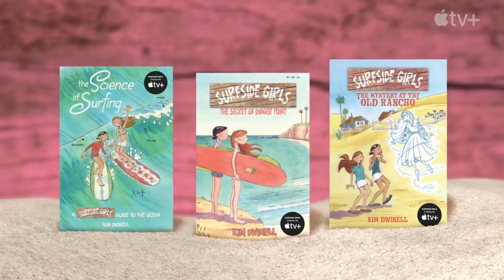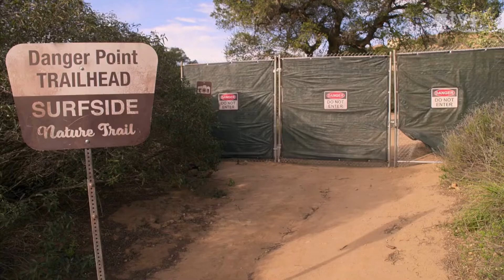SURFSIDE GIRLS FIRST LOOK | Apple TV+ | Yaya Gosselin Miya Tech | Based on the Graphic Novels!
Yaya Gosselin and Miya Cech of the Surfside Girls talk about their on-screen friendship, science, and the supernatural. Their characters might have questions about the beachside town, but it’s no mystery why these opposites attract. Surfside Girls is now streaming on Apple TV+

When Sam (Yaya Gosselin) and Jade (Miya Cech) discover a secret cave while surfing, these two best friends quickly become immersed in a supernatural mystery surrounding their beach town.